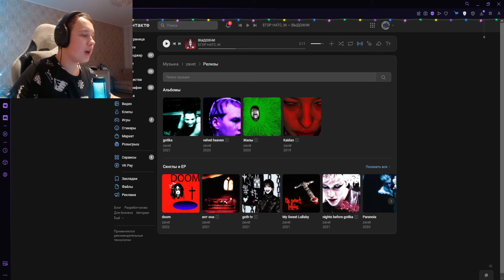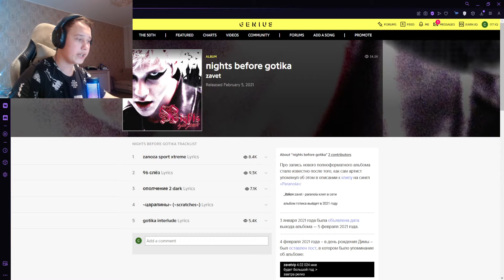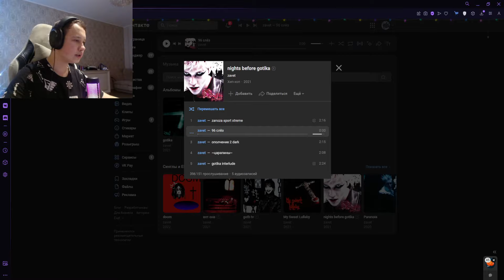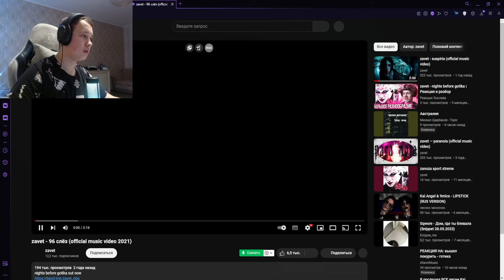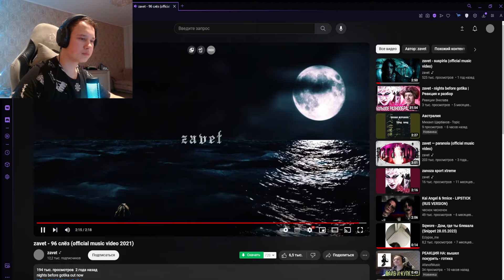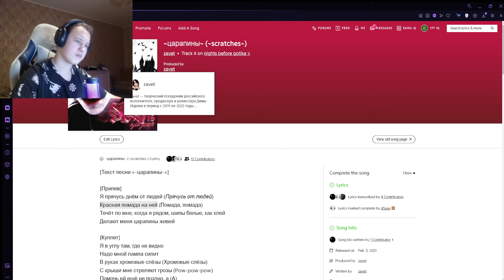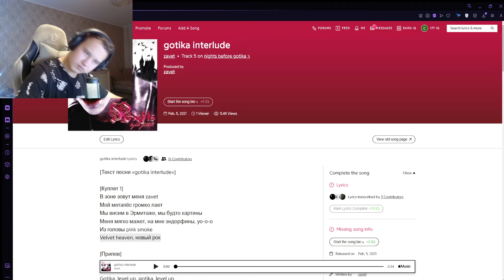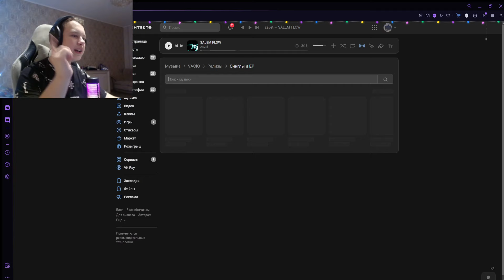РЕАКЦИЯ НА: zavet - nights before gotika